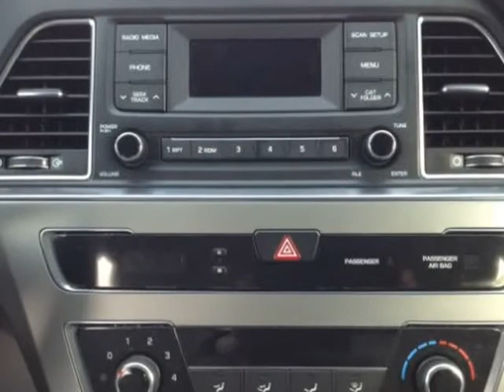2015 Hyundai Sonata SE (Mobile, Alabama)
SKCO Automotive
7354 Airport Blvd.